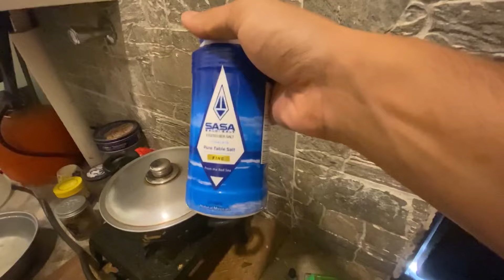Mera Maggi Banane Ka Desi Style || Aaisi Maggi Aap Kabhi Nahi Banaye Honge || Mai Aise Banata Hoon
Hello Dosto

                       AAP Sab Ko Pta Hi Hoga Mera Name Rajan Yadav Hai Aur Mai Vloging Karta Hoon Saudi Se  Judi Huyi Aur Mere Youtube Pe Aapko Har Tarah Ki Videos Milega To Dosto Agar Aap Mere Channel Pe New Ho To Please Channel Ko Subscribe Kar K Bell 🛎️ Ko All Pe Kar Dena Kyu Ki Mai Aisi Bahut Sari Videos Upload Karta Rahta Hoon To Aapko Uska Notification Sabse Pahle Aayega , Agar Aapko Mera Vlog Achha Laga Ho To Please Like Aur Comment Aur Share Jarur Karna Aapke Support K Bina Mai Kuch Nhi Kar Sakta Hoon To Please Jaise Aap Sab Mujhe Instagram Pe Apna Support Aur Pyaar Diye Ho Aise Hi Mujhe Yaha Support Aur  Pyaar Doge To Dosto Aap Sabhi Ka Bahut Bahut Shukriya Ki Aap Mere Vlog Ko Dekhe Ho Aur Apna Bhai Samjh K Yaha Tak Aaye Ho Mere Liye To Dosto Aap New Hain To Channel Ko Subscribe Jarur Karna ❤️🙏❤️